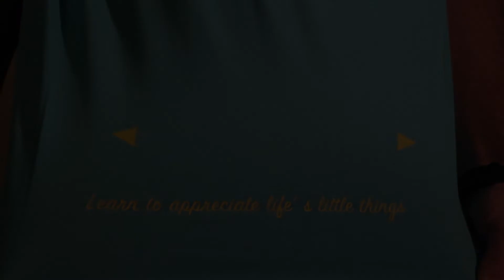2018 - What A Year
Il 2018 è stato un anno fantastico.
Dovevo dedicarci un video per bene.
Adesso però è ora di andare avanti.
2019, here we come.

La mia attrezzatura:
Canon 200d
Rode Videomicro
Il mio vecchio microfono
Mavic 2 Zoom
Il mio vecchio drone
Gopro HERO4 Silver
Accessori Gopro